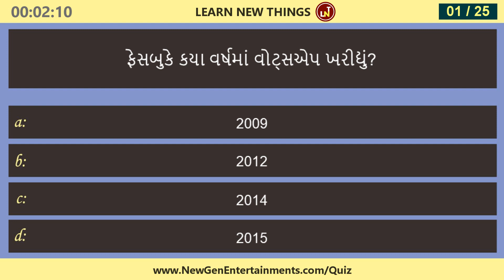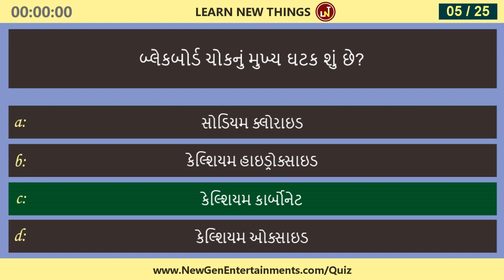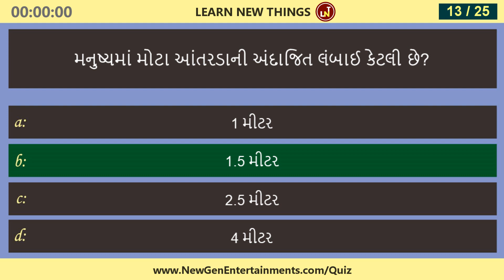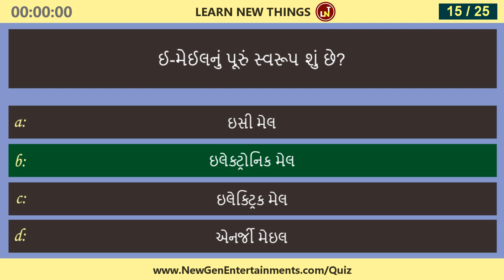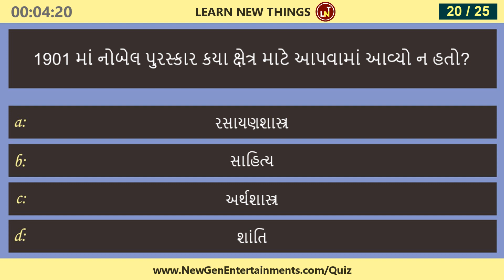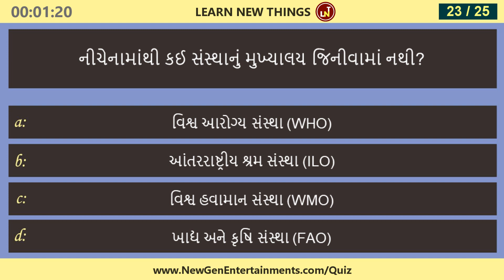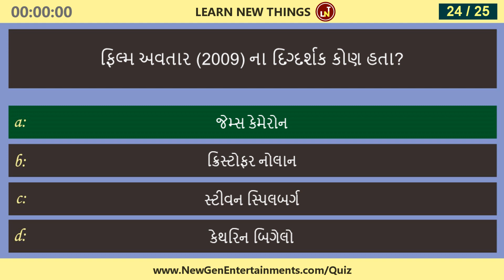સામાન્ય જ્ઞાન પ્રશ્નોત્તરી - ભાગ 2 | General Knowledge Quiz - Part 2 | Gujarati | 25 Questions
In this video, 25 important General knowledge questions are asked in the Gujarati language. Below are some of the questions in the video:

આપણી સૌરમંડળ ધરાવતી ગેલેક્સીનું નામ જણાવો?
ઈ-મેઈલનું પૂરું સ્વરૂપ શું છે?
પેનિસિલિનની શોધ કોણે કરી?
21 ઓગસ્ટના રોજ નીચેનામાંથી કયો દિવસ ઉજવવામાં આવે છે?